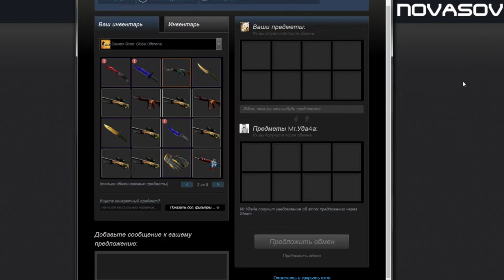Novasov: ЗЕВС ЧЕЛЛЕНДЖ l ОТДАЛ СКЛАДНОЙ НОЖ ЛЕГЕНДЫ l 21.02.2019